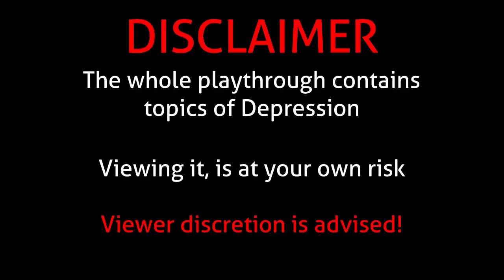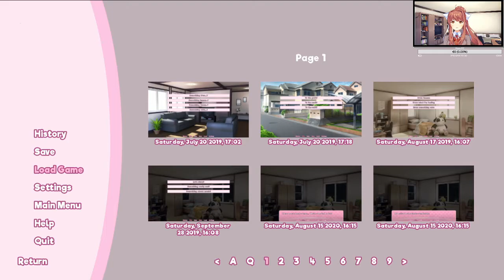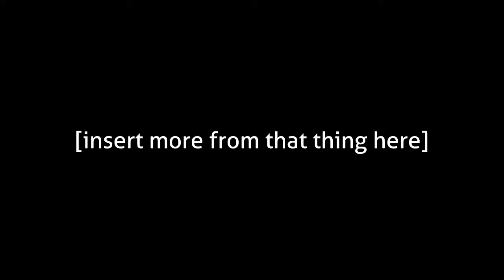MC you BEESH! | DDRC p7 #1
This is from the stream "DokiDokiRainClouds part 7" from August 15th 2020
The stream is archived on The R-Live: